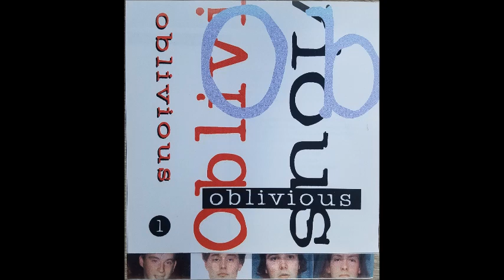Oblivious - Something sexual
Recorded in 1996 Something sexual Oblivious